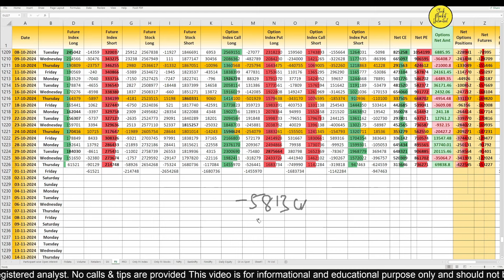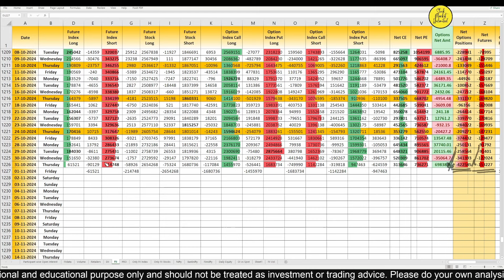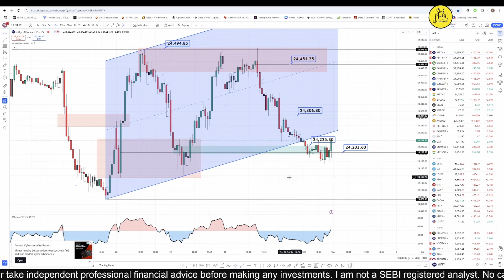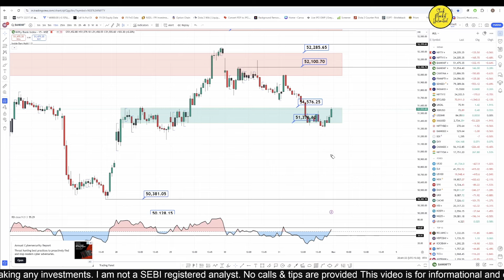FII DII Data Analysis For Tomorrow 1st Nov | Bank Nifty Tomorrow Prediction | Happy Diwali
In this video, we go beyond the surface-level analysis and delve deep into the intricacies of these indices, armed with a wealth of data including FII (Foreign Institutional Investor), DII (Domestic Institutional Investor), Retailer, and Proprietary Desk data.

Our channel is your go-to destination for accurate and insightful predictions on Nifty, Bank Nifty, and Fin Nifty. By leveraging F&O (Futures and Options) data and conducting thorough option chain analysis, we uncover valuable insights into market sentiment, identify the best levels of support and resistance, and anticipate potential price movements.

Our analysis doesn't stop there. We consider the role of various market participants, including FIIs, DIIs, Retailers, and Proprietary Desks, to gain a comprehensive understanding of the market dynamics. By analyzing their buying and selling patterns, we provide you with a holistic view of the market, empowering you to make informed decisions.

Additionally, we focus on identifying the optimal levels of support and resistance for Nifty, Bank Nifty, and Fin Nifty. These levels act as crucial markers for traders and investors, helping them plan their entry and exit points, manage risk, and optimize their returns.

Whether you're an experienced trader, a seasoned investor, or someone looking to enhance their knowledge of the stock market, our channel caters to all levels of expertise. We are passionate about equipping you with the tools and insights necessary to navigate the complex world of Nifty, Bank Nifty, and Fin Nifty.

Together, let's unlock profitable opportunities in the world of Nifty, Bank Nifty, and Fin Nifty, while mastering the art of support and resistance levels.

In this telegram channel I will not provide any calls for trading in the market, this channel is made so that I can share with you the timing of uploading the youtube videos.

IMPORTANT LINKS